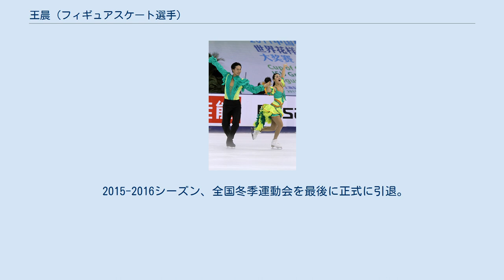王晨 (フィギュアスケート選手)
王 晨（おう じん、中国語: 王 晨、ラテン文字：Chen Wang, 1986年6月19日 - ）は、中華人民共和国黒竜江省ハルビン市出身の元男性フィギュアスケートアイスダンス選手、振付師。
2007年、2011年第6回アジア冬季競技大会3位。
パートナーは于小洋。
 ハルビンに生まれ、4歳のころにスケートを始めた。
于小洋と組み、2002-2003シーズンよりジュニアクラスのISUジュニアグランプリや世界ジュニア選手権に出場し、同シーズンにはシニアクラスの2003年四大陸選手権にも出場を果たした。
 翌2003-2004シーズンよりシニアのISUグランプリシリーズに参戦し、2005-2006シーズンには2006年世界選手権にも出場。
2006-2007シーズン、第6回アジア冬季競技大会で国際大会初表彰台の3位となった。
これまでのグランプリシリーズでの最高位は6位。
 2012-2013シーズン、黄欣彤/鄭汛組が怪我のため四大陸選手権に出場できず、于小洋/王晨組がミニマムスコアをクリアしなければソチオリンピック枠獲得が掛かる世界選手権には出場できない状態だった。
しかしミニマムスコアをクリアすることは出来なかった。
 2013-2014シーズンからは振付師としても活動を行っている。
 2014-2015シーズン以降はアイスショーへの出演を経て競技には国内大会にのみ出場し続けていた。
 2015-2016シーズン、全国冬季運動会を最後に正式に引退。